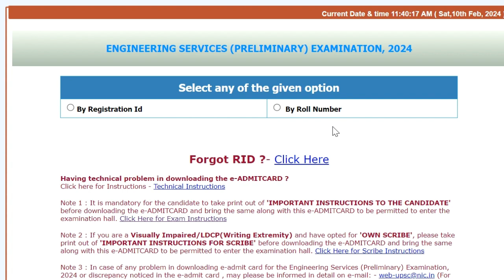UPSC Engineering Service Exam 2024 Preliminary Exam Admit Card UPSC IES EXAM 2024 ADMIT CARD